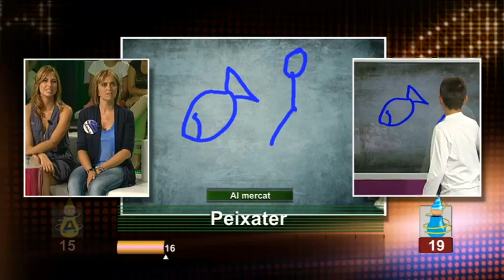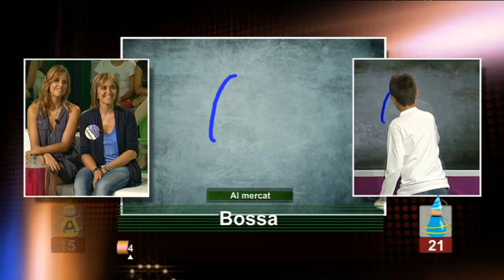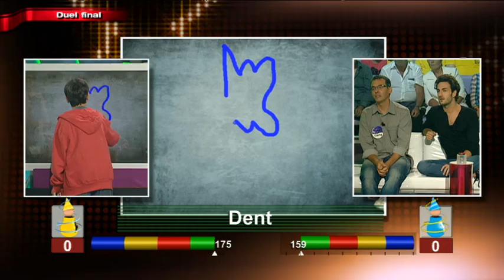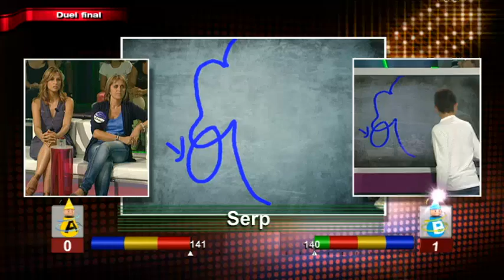TV3 - La partida de TV3 - LA PARTIDA DE TV3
La gran família de "La partida de TV3" rep avui la presentadora Sandra Sabatés i el polifacètic Miki Esparbé. Cadascú formarà equip amb una parella de pares i fills per ajudar-los a fer realitat els seus somnis. Uns volen anar al Japó per visitar el Pokepark. Els altres volen convidar la resta de la família a passar uns quants dies a Roma. Només una parella ho celebrarà avui.
Però tots s'ho passaran bé amb els divertits experiments del Dani Jiménez, la música del Dídac Castignani i la banda del programa, l'Always Drinking Marching Band. I tot conduït per qui reparteix més bé el joc, Javier Estrada.